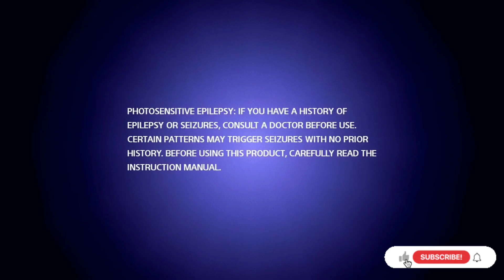All PlayStation(s) First Starting Screen Experience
wwe 2k22
dominik mysterio
wwe 2k22 dominik mysterio judgement day
wwe 2k22 dominik mysterio
dominik mysterio wwe 2k22
spider-man
how to get dominik mysterio in wwe 2k22
how to make dominik mysterio in wwe 2k22
how to make the bloodline in wwe 2k22
solo sikoa
stephanie mcmahon
wwe dominik mysterio
dominik mysterio 2k22
wwe 2k22 judgement day
kratos
wwe judgement day
god of war ragnarok
how to create the bloodline in wwe 2k22
spider-man wwe
Wwe
wwe 2k22 undertaker
dominik mysterio theme song judgement day
how to get the bloodline in wwe 2k22
judgement day wwe
spiderman catch
the usoS
wwe 2k22 solo sikoa
wwe dominik mysterio judgement day
wwe mayhem
bloodline wwe 2k22
edge
homem-aranha lutando
how do you get dominik mysterio in wwe 2k...
how to make judgement day in wwe 2k22
jey uso
kratos and freya
spider man wwe
the judgement day
the judgement day wwe
the shield
wwe 2k22 bloodline
wwe 2k22 myrise
wwe 2k22 rey mysterio showcase
wwe shawn michaels
wwe spiderman
wwe2k22 dominik mysterio
8 man
batman sigma rule